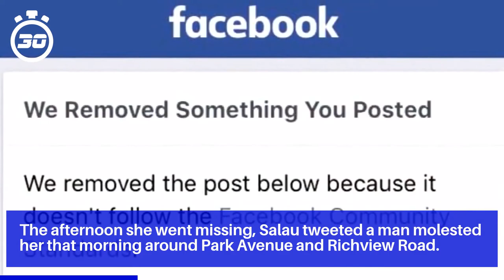Florida protester Oluwatoyin Salau, 19, found dead in Tallahassee after going missing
Police identified the suspect as Aaron Glee Jr, 49, who had been arrested twice recently for violent offenses.

However, investigators have not released a motive or any other details about what led to the double homicide.

“There is no justice that can be served that will replace my sister’s life,” her brother, Oluwaseyi Salau said.

Though she went missing June 6, newly surfaced surveillance footage shows on Wednesday, June 10, Salau walked into Big Easy Snowballs in Tallahassee, according to owner of the ice cream shop.

The afternoon she went missing, Salau tweeted a man molested her that morning around Park Avenue and Richview Road.